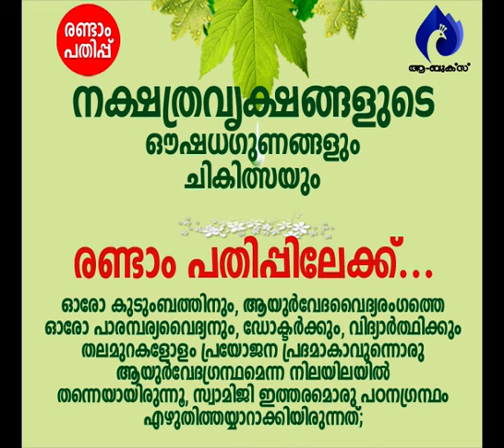ആനന്ദവും കേവലാനന്ദവും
ആമുഖം: അനന്തസമാധിയെ പുല്‍കിയ പൂജ്യശ്രീ ആചാര്യസ്വാമികള്‍ നിര്‍മ്മലാനന്ദഗിരി മഹരാജ് ഗുരുകൃപയാല്‍ അനുവദിച്ചുതന്നിരുന്ന 'ഗുരുശിഷ്യസംവാദ'ങ്ങളുടെ ഇരുന്നൂറ്റിതൊണ്ണൂറാം ഭാഗം.